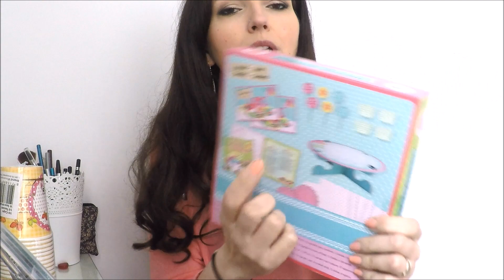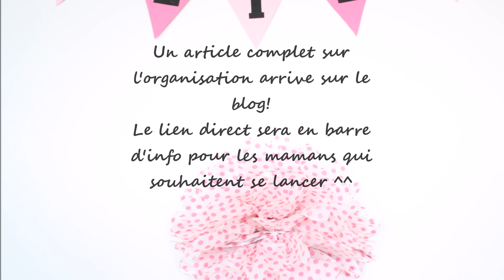Mes achats pour une Baby Shower [HAUL Action & Hema]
Vidéos & Blog avec des astuces Beauté Make up, tutos, Nail Art & Mode pour les filles RONDES comme moi!